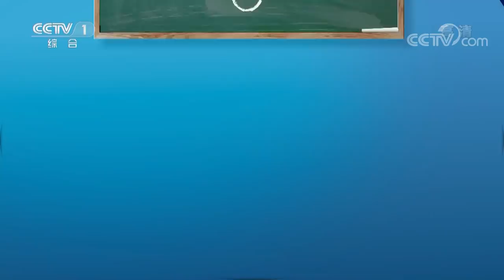《开讲啦》 辽宁舰舰长刘喆为我们讲述辽宁舰交接入列背后的故事 20170826 | CCTV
本期节目主要内容：
05:17 辽宁舰从无到有对于中国海军意义重大；
06:23 辽宁舰舰长刘喆深受刺激，曾发誓要当航母舰长；
09:00 辽宁舰舰长刘喆第一次见到航母为何心灰意冷？
12:46 刘喆：要让每一位舰员体会航母的专属荣耀；
15:46 刘喆如何完成从门外汉到舰长的转型？
22:46 观众提问刘喆：辽宁舰舰员是否都会游泳？
23:40 青年代表提问刘喆：您会有知识的焦虑感吗？
31:25 青年代表提问刘喆：辽宁舰访港前需要哪些准备工作？
38:01 青年代表提问刘喆：出海执行任务的时候是什么心情？
42:13 青年代表提问刘喆：您会开飞机吗？
45:51 青年代表提问刘喆：现代海军信息化技术究竟到了什么程度？

他是中国人民解放军海军第一艘航空母舰辽宁舰的舰长刘喆，他从公安大学毕业成为陆军再到海军，用4年的时间走完了一般需要8到10年的舰长之路，被誉为“博士舰长”。他的故事充满传奇，而他也见证了中国的第一艘航母辽宁舰从无到有的过程。